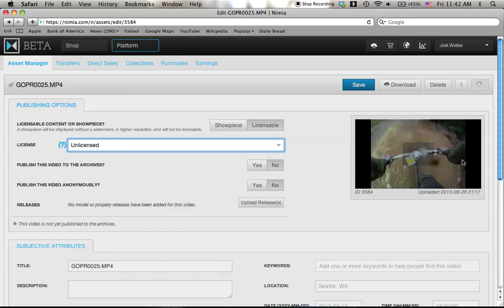Publishing a video to Nimia Archives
Step by step on how to upload a video to the Nimia Archive.